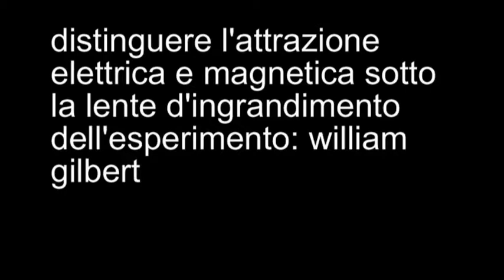HIPST : william gilbert : italian subtitles : separating electrical and magnetic attraction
History and Philosophy in Science Teaching
HIPST : separating electrical and magnetic attraction under the magnifying glass of experiment: william gilbert | italian subtitles